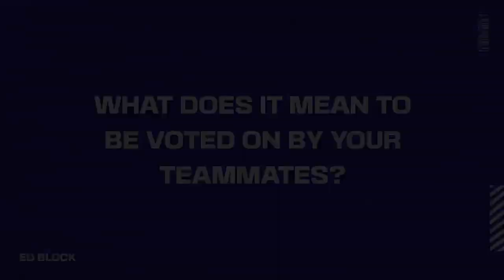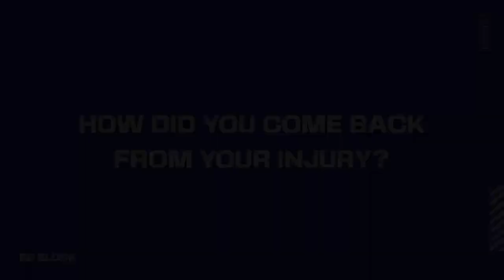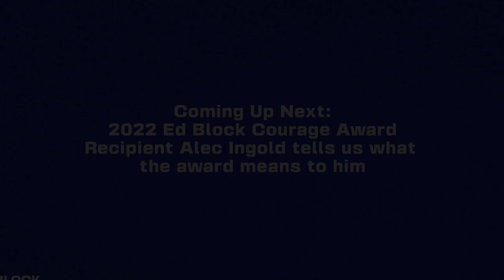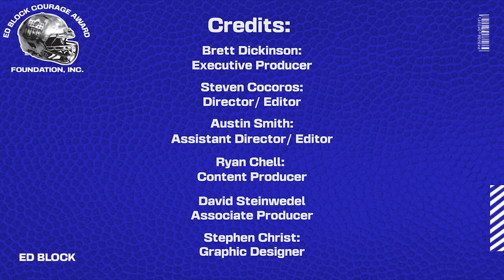Building Block Web Series Ep 15: Jack Conklin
We sit down with Jack Conklin to talk about his injury recovery as well as some personal questions. We also ask Alec Ingold about what the award means to him.